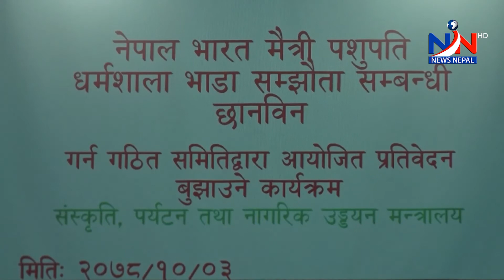NNTV KURA KHETI 2078 EP_4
NNTV KURA KHETI 2078
EP - 04
ONY ON NNTV